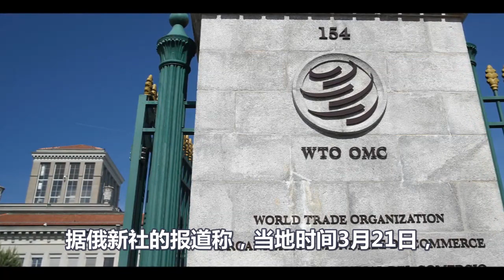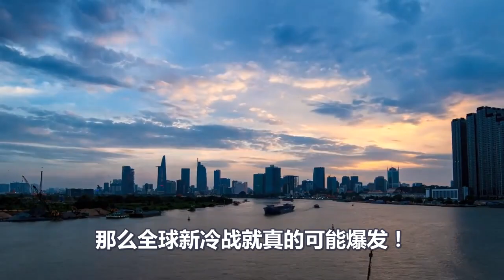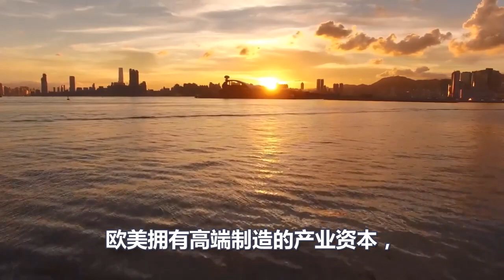刚刚发生轰动全球的大事、俄罗斯突然宣布退出世贸组织、中国下一秒直接对美摊牌、美国最怕的情况发生了、